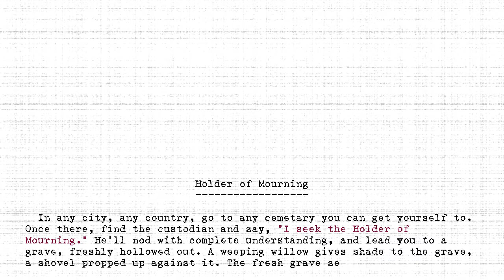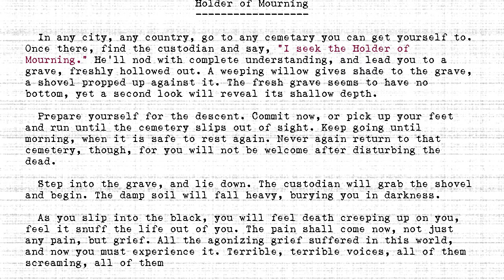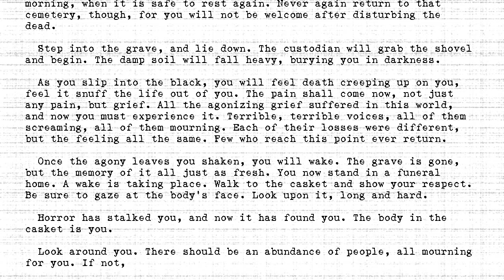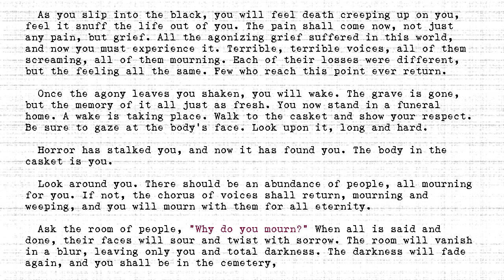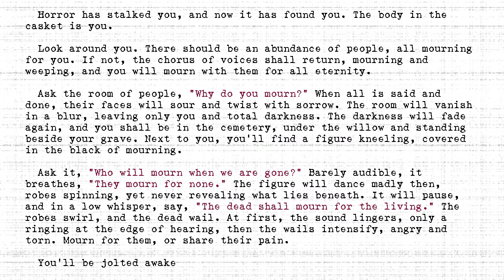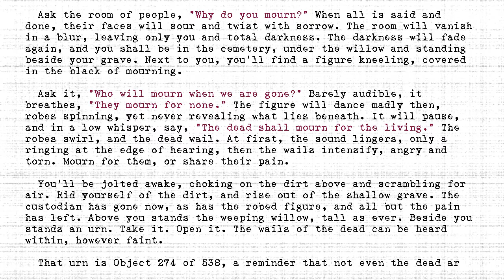The Holders - #274 - Holder of Mourning